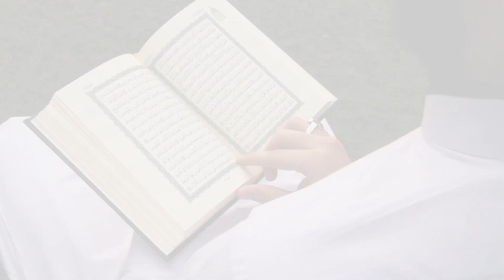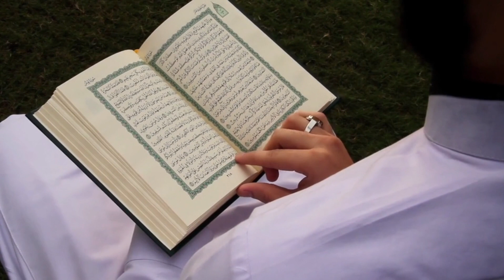meraj ka waqia | waqia shab e meraj | 27 Rajab 2024 | Meraj mustafa